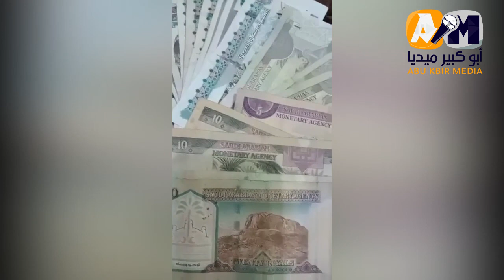خلي بالك من فلوسك.. الدولار ينافس اليورو في البنوك